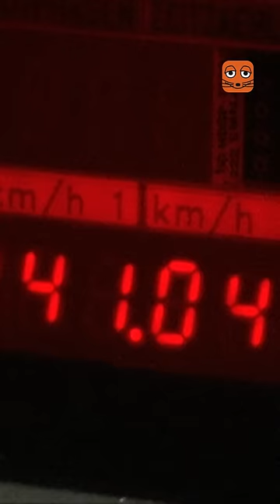Wie blitzt ein Blitzer? DieMaus | WDR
Mit dem Auto muss sich Ralph immer an die zulässige Höchstgeschwindigkeit halten. Fährt er schneller, kann es sein, dass er geblitzt wird – und ein paar Wochen später flattert ein Brief mit Ralphs Foto in den Briefkasten. Aber wie funktioniert überhaupt so ein Blitzer?

Die Sendung mit der Maus ist ein Format, das sich hauptsächlich an Kinder richtet.